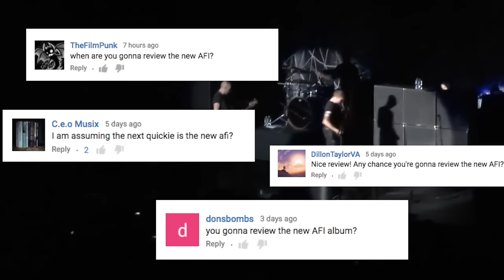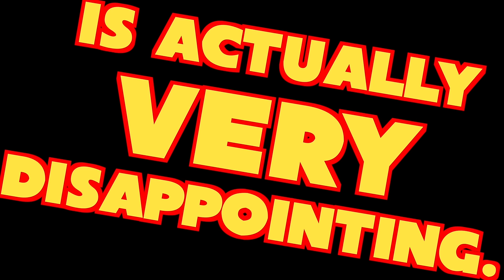QUICKIES!: AFI - "AFI (The Blood Album)"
Hey a new AFI album! Hell yeah!

Right? It deserves a "hell yeah" right?

...Ummmmm...